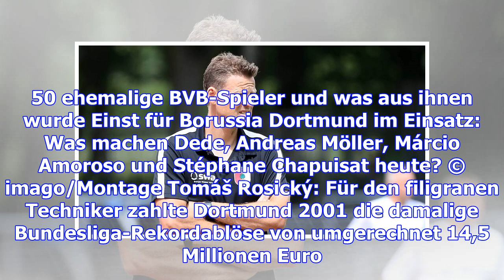Effenberg kritisiert nagelsmann für tribünen-auftritt bei bvb-spiel: "beigeschmack"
BUZZER DEINE MEINUNG! Fail - Läuft - Krass - WTF - Kopf Hoch - Peinlich - "Muss er da wirklich sitze...